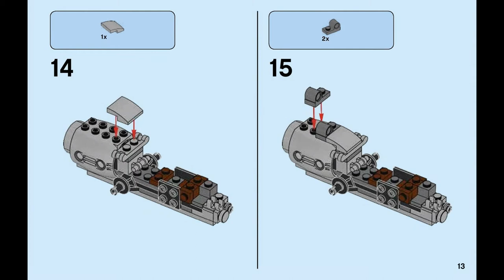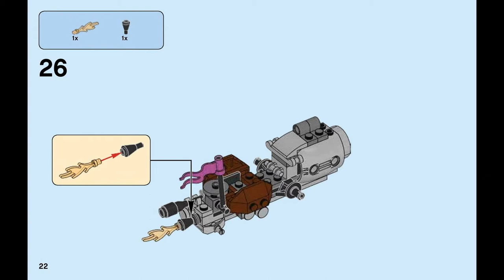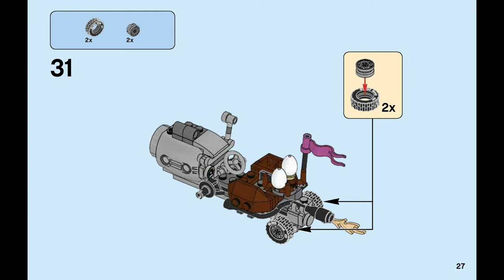Piggy car escape (how to build) | LEGO Angry Birds 75821